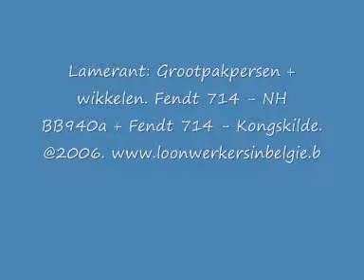Lamerant L.: Grootpakpersen + wikkelen.